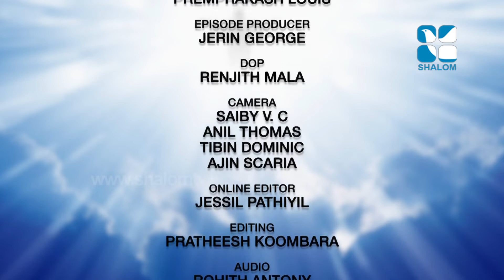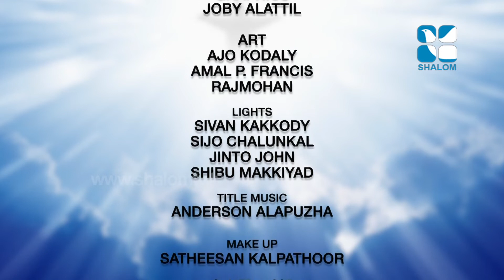Sing Hallelujiah Epi:32 Fr Shaji Thumpechira 07